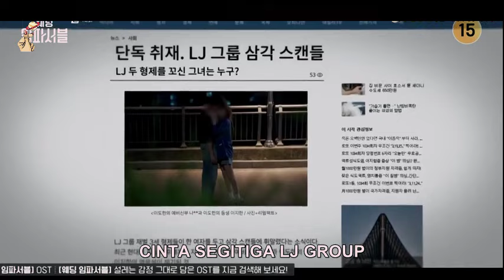Cinta Memang Buta. Rela Meninggalkan Semua Yang Sudah Diperjuangkan || Wedding Impossible Eps. 10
Wedding Impossible Eps. 10